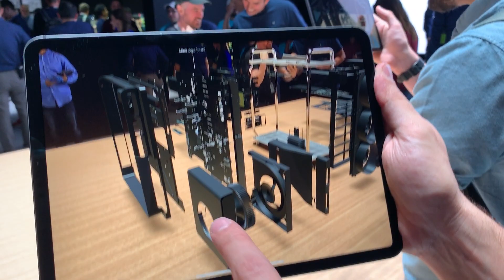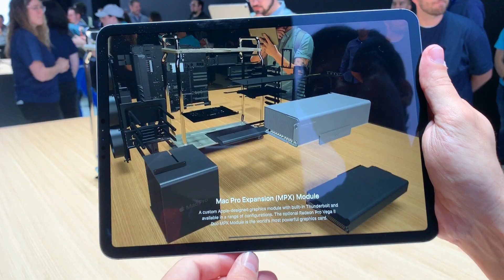AR-visning av nya Mac Pro